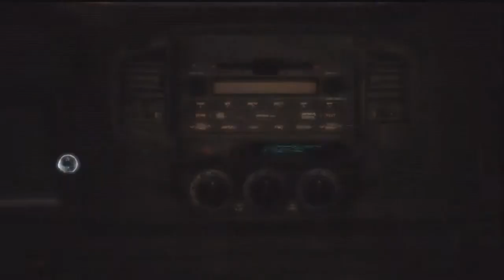Assassin's Creed III - Story Mode - 100% Walkthrough - Part 1 - Sequence 1 Part 1 - Commentary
Hello this is XieonHD here and I am bringing you some AC3 Story Mode! With some Live Commentary! :D

:D Tell your friends and Share my walkthrough and I hope you enjoy the show :3

Info about the Game: Set in Colonial America, the Assassin-Templar war has become involved in the American Revolution. Through series' protagonist Desmond Miles, the player controls a young half-English, half-Mohawk man named Ratonhnhaké:ton, also known as Connor, who is drawn into the fight against tyranny when his home is attacked by European colonists. Over the course of the game, Connor encounters historical figures including George Washington, Benjamin Franklin, Thomas Jefferson, Charles Lee, Israel Putnam, Paul Revere, Lafayette, John Pitcairn, William Prescott, Samuel Adams and Friedrich Wilhelm von Steuben. The story spans 30 years of Connor's life, from 1753 to 1783. Boston and New York are cities that can be explored,[16] as well as the American Colonial Frontier, spanning forest, cliffs, rivers, Connor's Mohawk village, and the settlements of Lexington, Concord and Charlestown. It is be open for the player to take part in hunting activities, and approximately one third of the story takes place in the Frontier. The city of Philadelphia can also be visited at one point during the game.The entire Eastern seaboard will also be explorable via Connor captaining a ship.